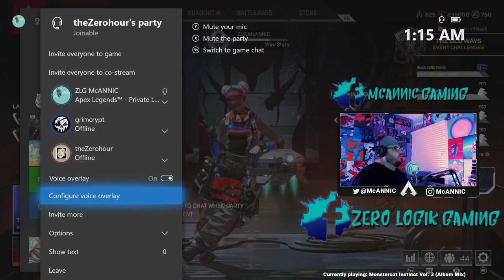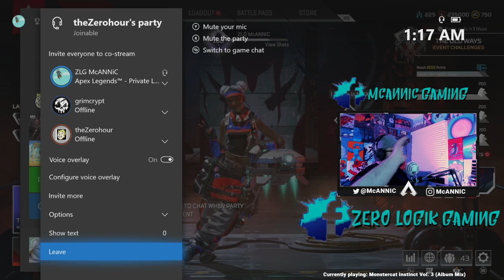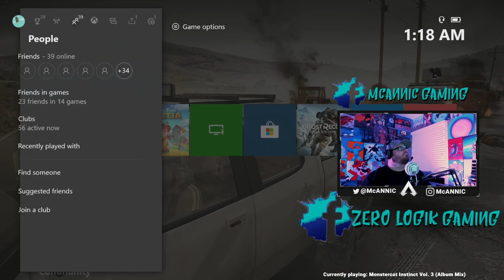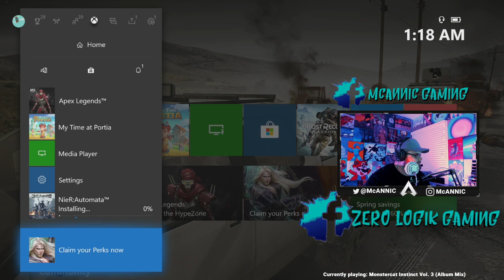Mediocre Master Class now in session!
Happy New Year We're giving The Witcher 3 a go..